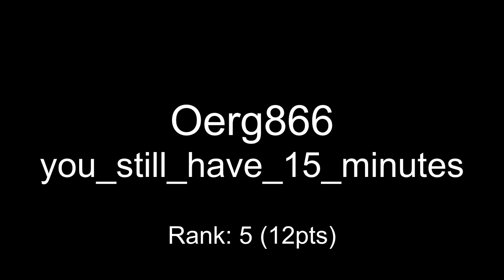One Hour Compo - December 30, 2020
00:00 Oerg866 - you_still_have_15_minutes
00:31 Claus - OnTheWay
01:32 MCH - untitled
02:53 Saga Musix - Tek Race
04:21 coda - meridian